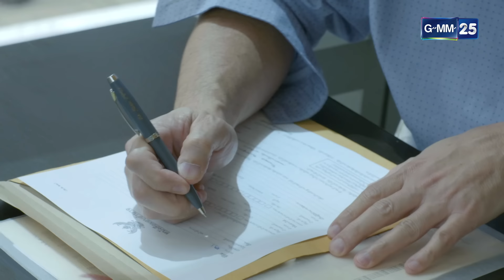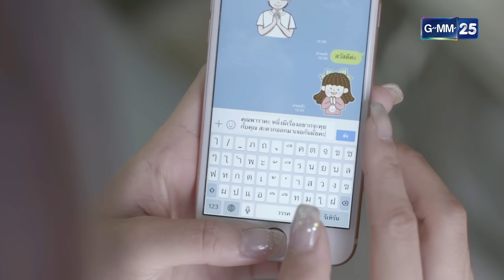ลายหงส์ Ep.12 (3/4) | 29 ม.ค. 67 | GMM25